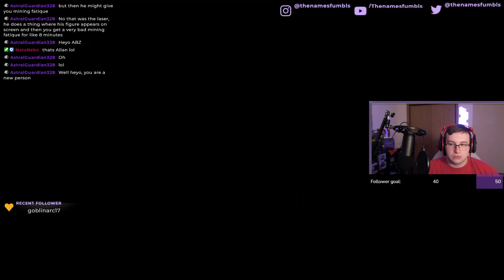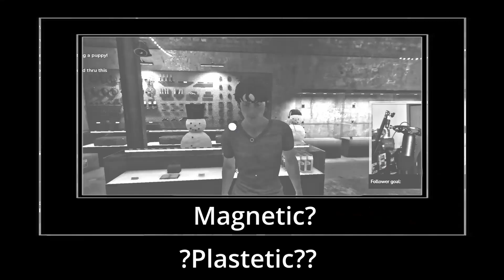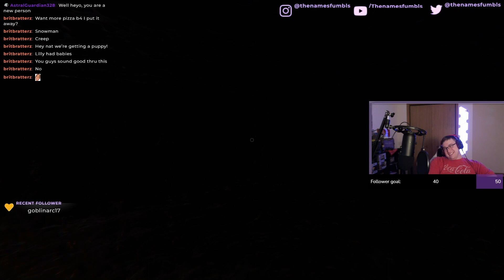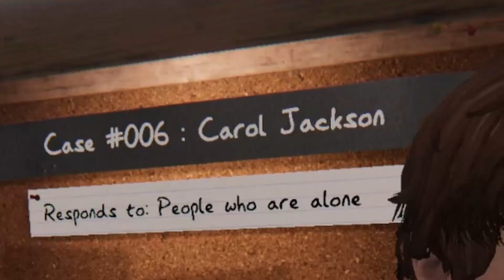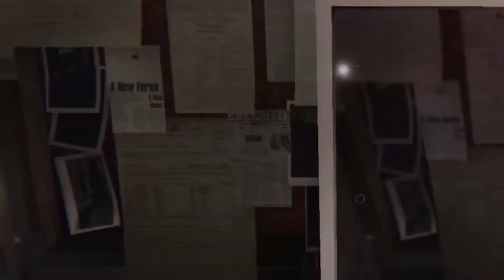This Game Scares Me!- Phasmophobia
Phasmophobia with friends goes wrong when I can't get away from the ghosts on multiple occaisions!